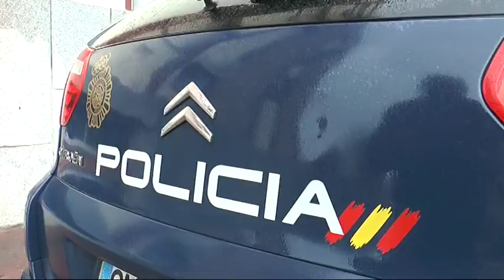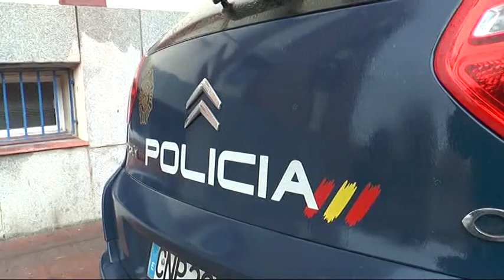Detenida en La Línea por el método de el brazo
La Policía Nacional ha detenido en la Línea a una mujer de 37 años de edad como presunta autora de cuatro hurtos y tres robos con violencia perpetrados en Jerez de la Frontera. La detenida que cuenta con un amplio historial delictivo es la presunta cabecilla de un grupo organizado especializado en la comisión de delitos mediante el método conocido como "el abrazo".